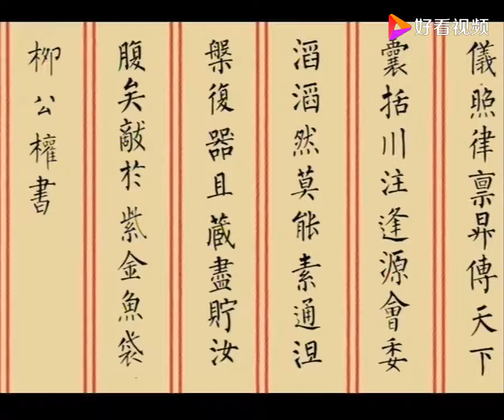中华勤学故事：柳公权戒骄成名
中华勤学故事：柳公权戒骄成名,本视频由动画连连侃提供,33次播放,好看视频是由百度团队打造的集内涵和颜值于一身的专业短视频聚合平台